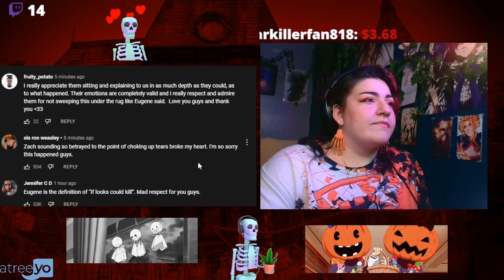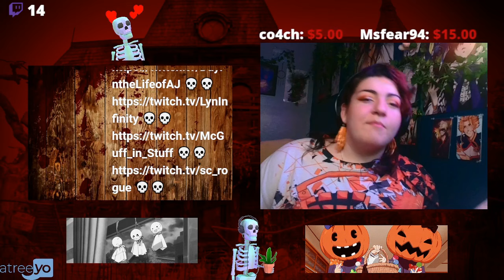My Thoughts on the Try Guys Controversy - A Year Later (TEA)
It's been almost a year since this "scandal" dropped, and I had some opinions about everything that was going on at the time. It took a year but here's my thoughts on the tea.